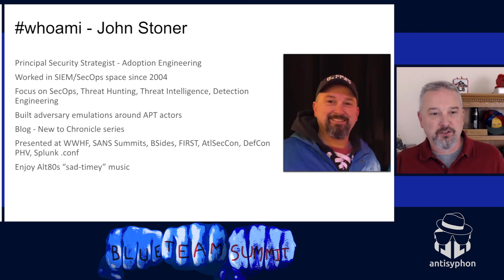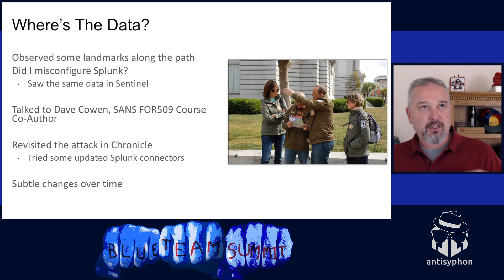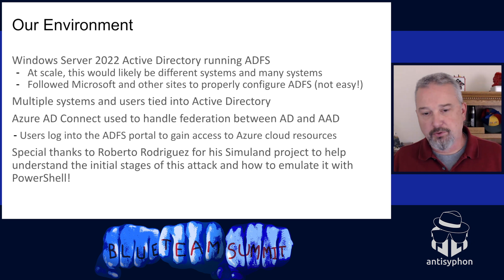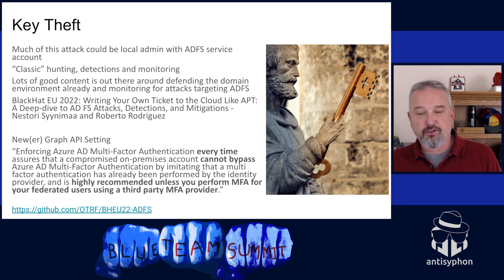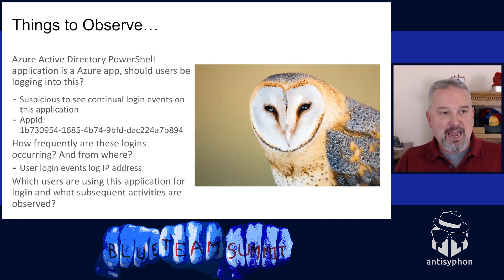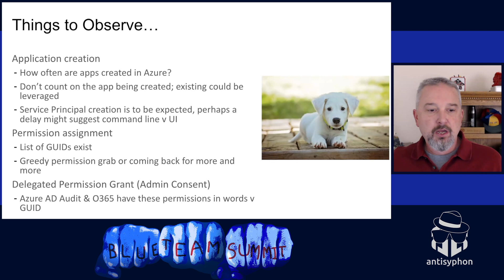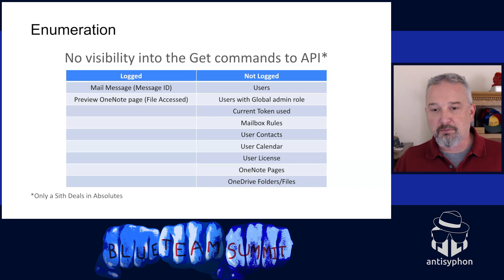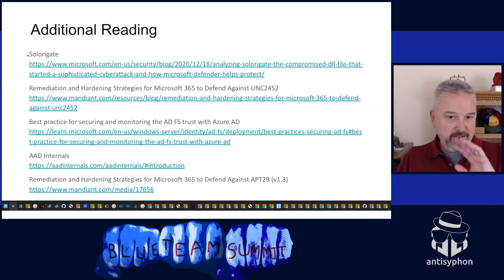I Want The Log I Can’t Have - John Stoner | Blue Team Summit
/// 📄 View our Pay-What-You-Can Courses

///Chapters
00:10 - Whoami
00:19 - How we got here - Solarwinds CTF simulation
02:36 - Where's the Data? Comparing Splunk/Sentinel results
04:03 - Revisited in Chronicle
04:32 - Where does that leave us?
    Microsoft is driving migration to Azure AD
06:08 - Our Environment
07:11 - Roberto Rodriguez and Simuland
07:34 - Monitoring MS Cloud
09:16 - Attack Path Stage 1
09:40 - Key Theft
12:33 - Attack Path Stage 2
12:44 - Creating your own SAML Key
15:15 - Attack Path Stage 3
15:21 - Configure Access
19:18 - Attack Path Stage 4 - Persistence
19:22 - Create Client Secret
21:56 - Attack Path Stage 3 - Actions on Objective
22:07 - Enumeration
23:14 - Privileged Identity Management - PIM
24:30 - Where Activities are Logged
25:25 - Visibility - One choice, use O365
25:50 - Summary
26:27 - Additional Reading